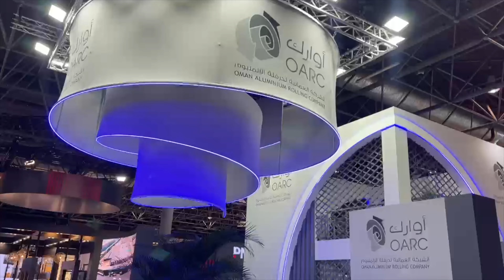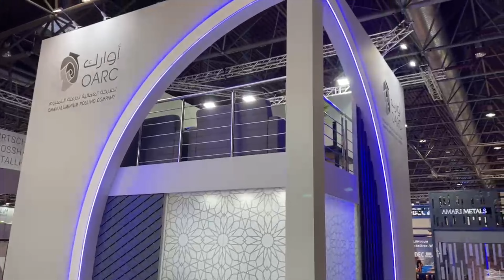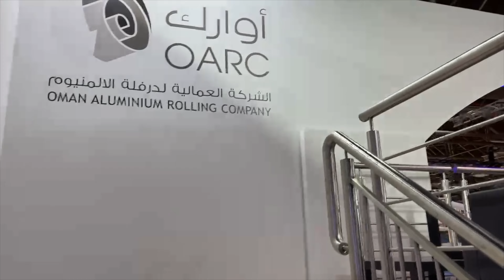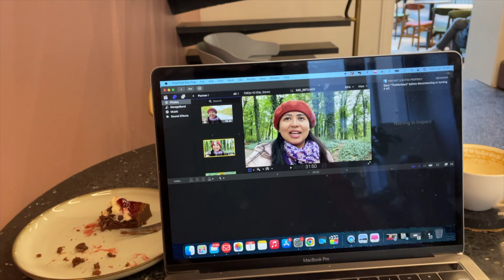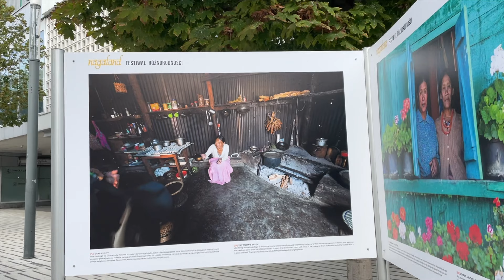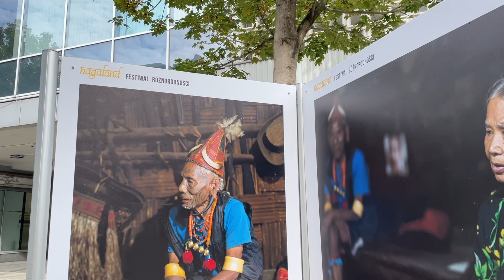Life Experience We Always Remember